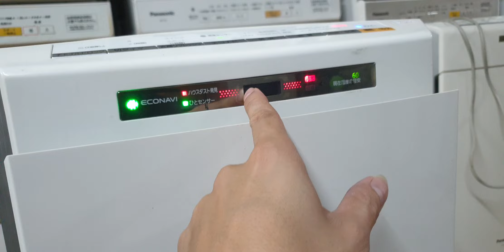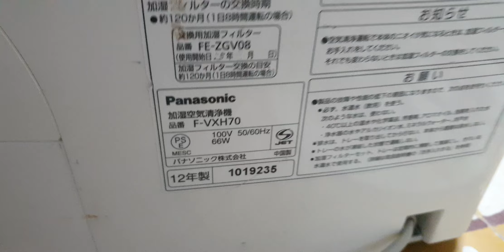#0989897559- Mở hàng buổi sáng bác nào chốt e bao ship và bảo hành 3 năm